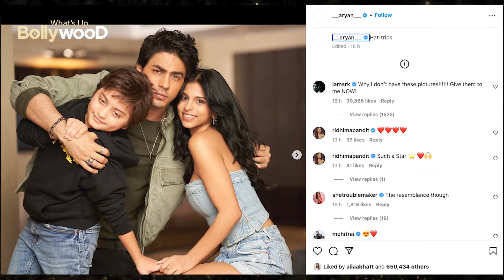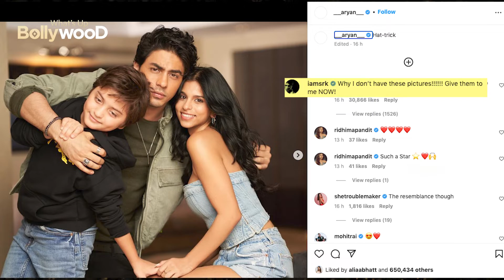Aryan Khan Breaks Year Long Instagram Hiatus, Father SRK Can't Keep Calm